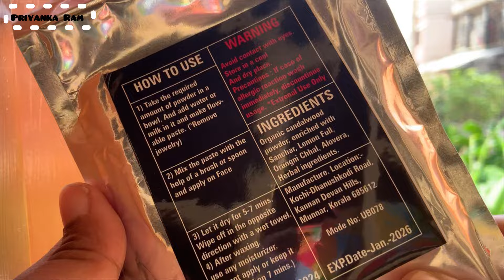Facial hair removal powder honest reveiw and demo || TRZ Face hair removal DE-TAN powder | herbal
hey all so today i have shared my honest review and demo about this herbal facial hair removal powder i have tried this for first time and results are shocking watch full video to know about this product

thanku everyone se you all in my next video